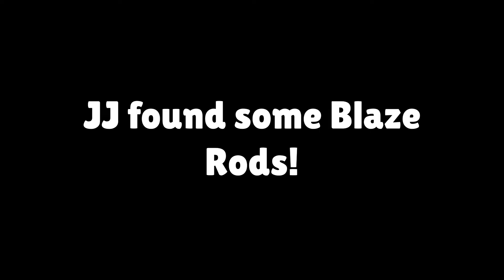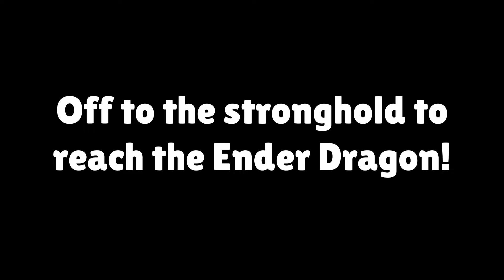DEADPOOL and WOLVERINE Speedrunners vs ALL AVENGERS Hunters : JJ and Mikey in Minecraft Maizen!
in Minecraft Video compilation you will see: DEADPOOL and WOLVERINE Speedrunners vs ALL AVENGERS Hunters : JJ and Mikey in Minecraft Maizen!

This channel contains the best compilations of minecraft videos by Maizen Craft!